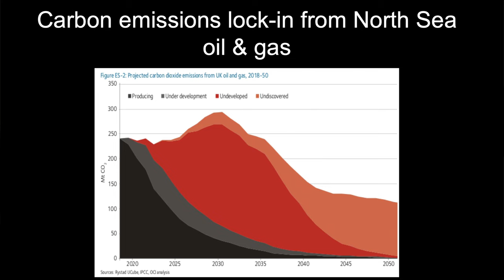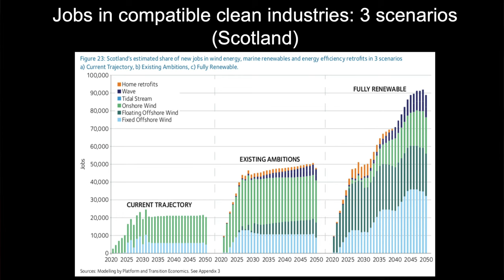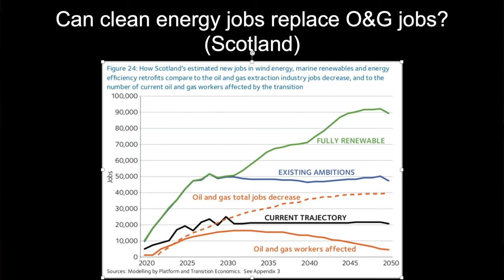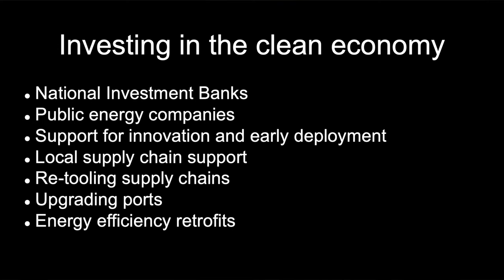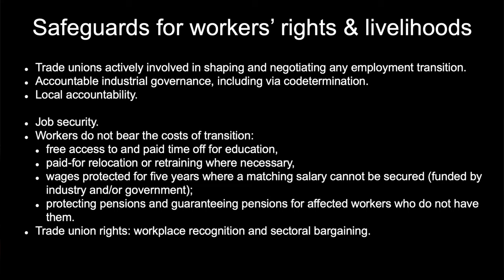Expert discusses the potential of a Just Transition away from North Sea oil and gas to clean energy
Anna Markova (Platform London) discusses their research for the ground breaking report 'Sea Change: Climate Emergency, Jobs and Managing the Phase-out of UK Oil and Gas Extraction’

They discuss the potential for a just transition away fossil fuels and what the UK and Scottish Governments need to do make it happen.

Introduction by Mary Church, Friends of the Earth Scotland Head of Campaigns. The report was co-authored between Oil Change International, Platform London & Friends of the Earth Scotland.

Anna was speaking at the September 2019 launch of the report in Edinburgh, Scotland.  Greg Muttitt also spoke at this event and his presentation is available on this channel.